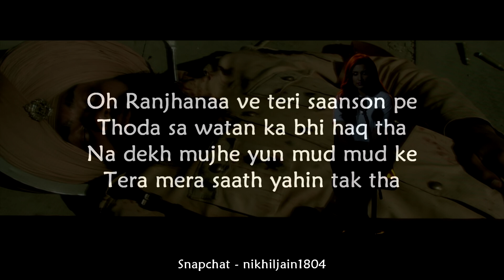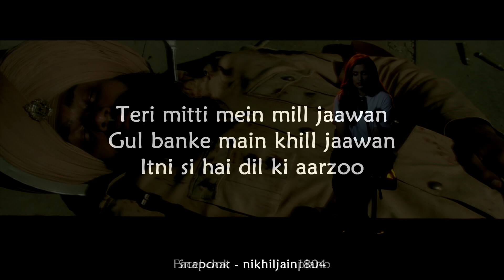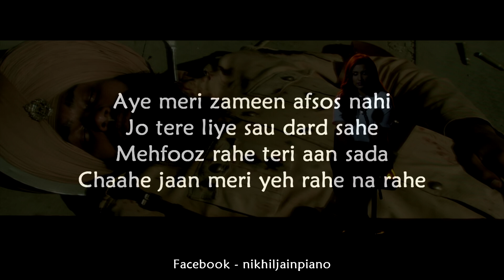Teri Mitti Female Version - Parineeti Chopra | Best Karaoke with lyrics | Piano karaoke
You can use this in your covers but remember to mention my name and link in your description.

KEY of Song : E Major
BPM of Song : 72
Time Signature : 4/4